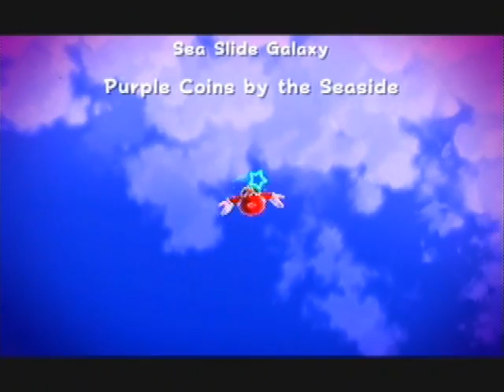Let's Co-op Super Mario Galaxy: Part 35 | Old Ads and Barf Rides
Keeping with the tradition of not really saying much about the game during these segments, we wind up talkin' bout some really strange stuff.